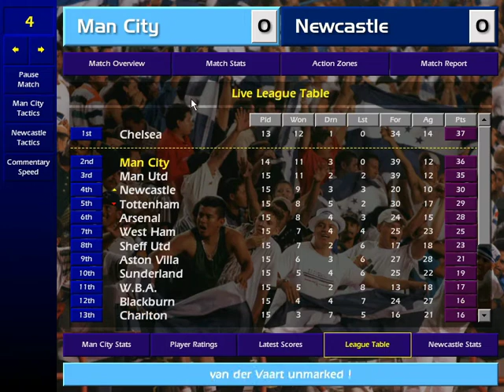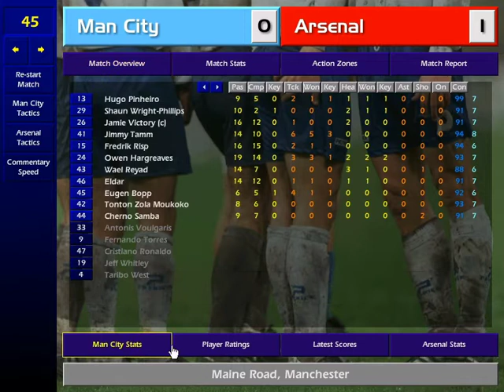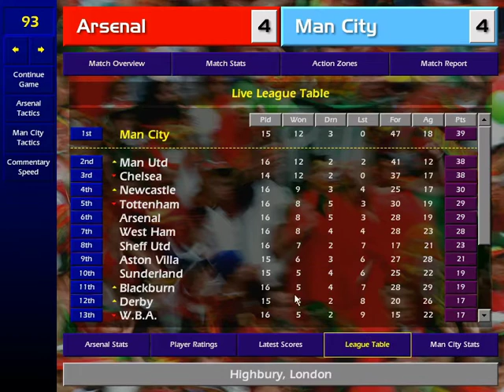Man City 2006-2007 #61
Episode 61. We are flying can anyone stop us?